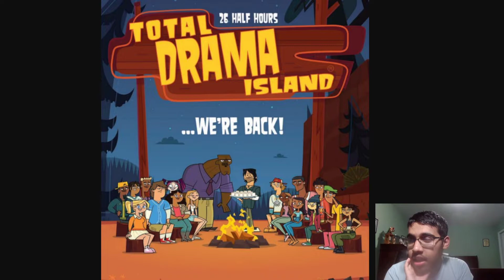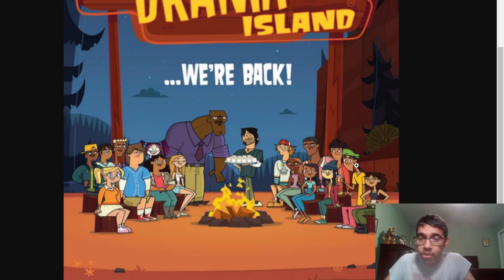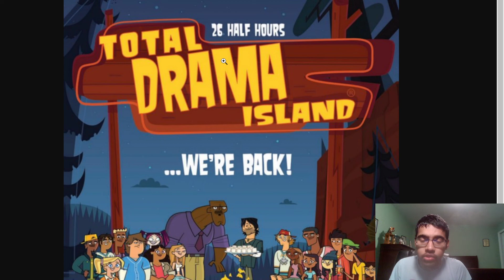THE CAST REVEALED | TOTAL DRAMA ISLAND